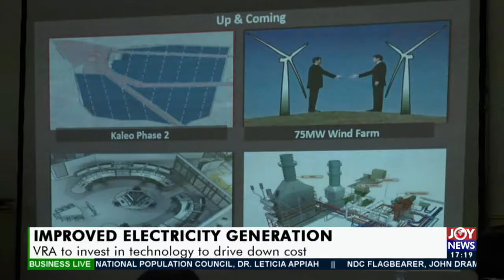Improved Electricity Generation: VRA to invest in technology to drive down cost (24-11-20)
Improved Electricity Generation: VRA to invest in technology to drive down cost - Business Live on JoyNews (24-11-20)